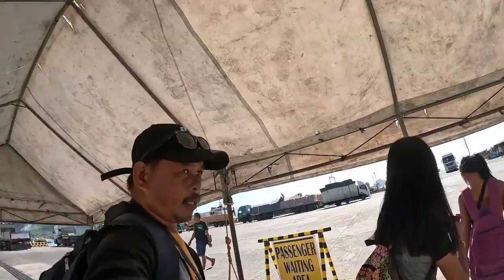UMUWI NG MALUNGKOT C JOY THE ISLANDER?